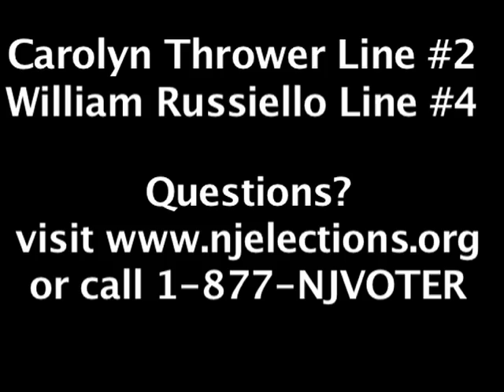Hackensack Board of Education Candidates, Carolyn Thrower and William Russiello